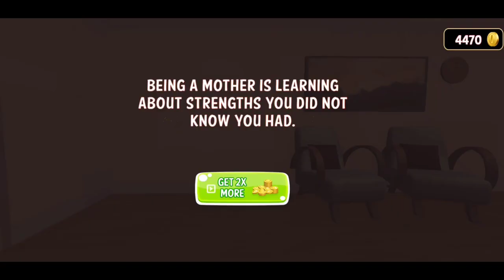Mother Life Simulator Game #24 | Shower the Baby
ESUSTARI
Mother Life Simulator Game
Mighty Game Studio

Virtual Mother Game.
Mom's life simulator is not a matching game this game is all about mutter love & fun. If you are a cooking lover so take part in this mom's life sim game because you are going to fulfill your desire of cooking food & making cupcakes. see the game guides to play as a professional player. Be aware with the time limit missions you have to clear all the mess & remove baby dirty diapers on time. If you need to relax for some time so enjoy the coffee making mode for yourself. Play this game & find out how's the better caretaker a mummy or a dad? You will forget all other virtual baby family simulation games whether they are animal games or high school boys games after playing virtual mom life roles in real mummy games.

Become the best virtual mom & don't need to find out who is your daddy. Adventure new levels & daycare games in a realistic arena. Play single parent happy family simulator.. You are an incredible mother because your babysitter is absent from last week! it's time to do care of your newborn & also look after the pet or teenage boy jack. Spend family game night with your little ones. This game gives you a fantastic chance of being an energetic mother of baby boy & youngster. There are numerous missions like pet care and puppy house cleaning to practice as a virtual modern mum. As a single mom, you have a lot of responsibilities like make kids ready for school & upcoming puppy daycare tasks. Playing with kids and pets also serve them with yummy foods or cakes.
Experience Two babies' responsibility as a Virtual Mother in this Family Simulator. A baby of 7years that goes to school and a cute newborn baby that needs you as a mummy. This how a real-life family mother starts her day. Waking up early, begin preparing breakfast for the family, after having breakfast, preparing children for school. After sending family kids to school the mother gets a bit of free time to do her work. So, Say Hello to Virtual mother life gameplay. With this mommy sim game gets to know how much work Mum’s do in Real Life.

Features oF Mother Life Simulator Game:
⦁ Realistic environment of Family House.
⦁ Smooth & Easy controls to use in Home Game.
⦁ 3D home game colorful design & Amazing Graphics
⦁ Best New family game 2019 Missions
⦁ Variety of Tasks & Challenges to experience motherhood!
⦁ Amusing sounds & Tracks
⦁ Different Missions to Unlock!
⦁ Daycare & household activities to enjoy
⦁ Relaxing fun mods with the arena of Perfect family game.